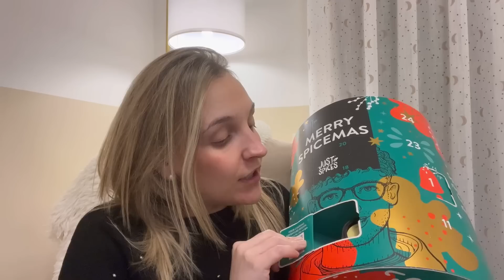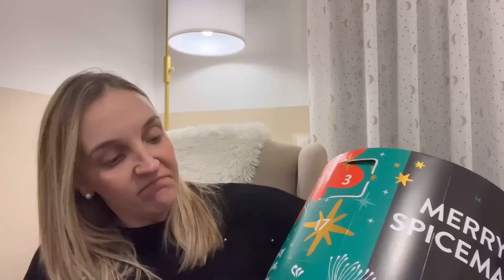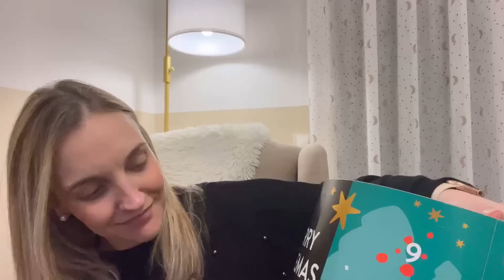VLOGMAS 11 🎄OTRO REGALO PARA PABLO / ESTOY ASUSTADA 🤧QUEDAN 20 DÍAS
Gracias por verme y BIENVENIDOS a los VLOGMAS 2022 de inma y sus novedades
Vais a poder ver nuestro día a día en este mes de DICIEMBRE, espero que os guste🎄🎄🎄

PIDE DESDE AQUI EN LA WEB DE JUST SPICES

Inmaculada López
Apartado de Correos 2034 GUADALAJARA
CP 19002
Sucursal 2 (C.C Ferial Plaza)